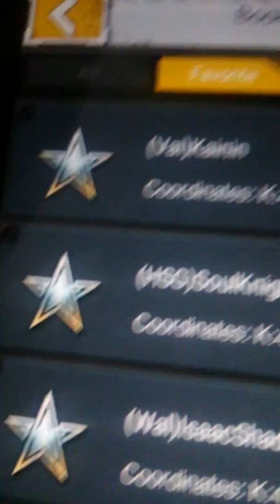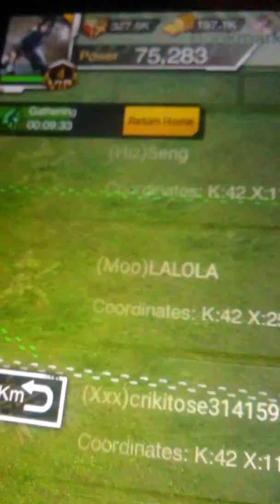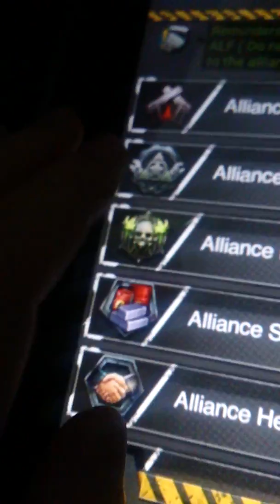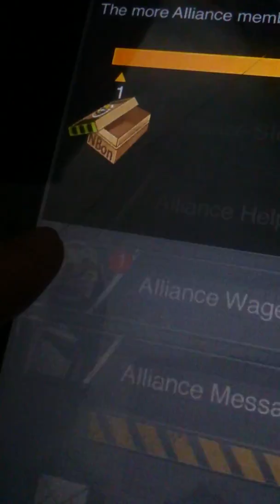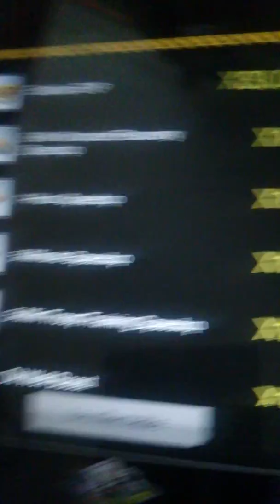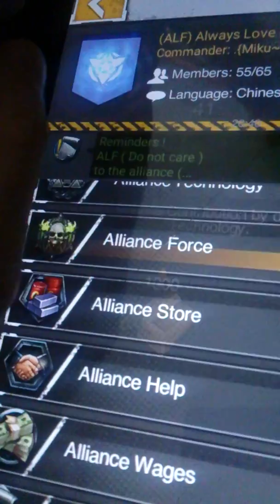Zgirls ALF aliance episode 4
Info and rescue mission